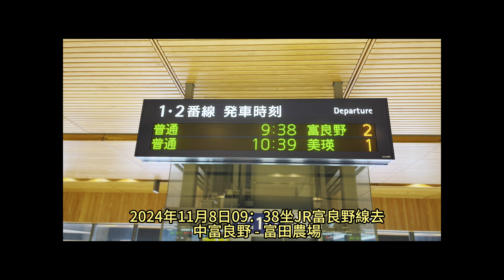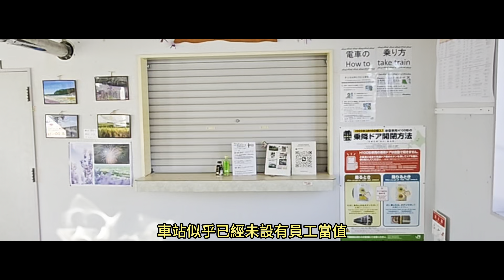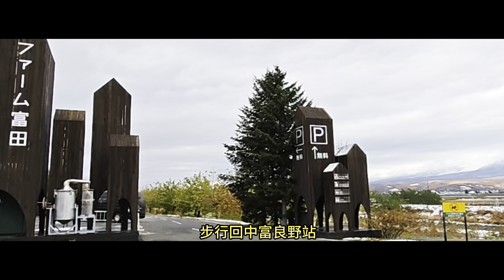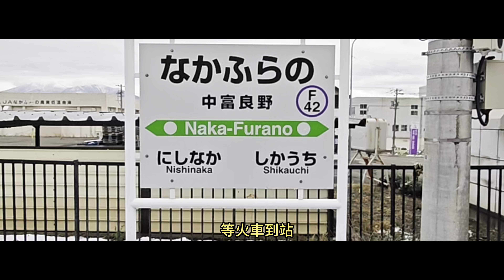2024年11月8日從旭川JR站去中富良野站, 步行1.7公里去富田農場（Tamita Farm）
選擇在中富良野站落車步行過去, 但在中富良野前一個站=西中, 步行相對較近